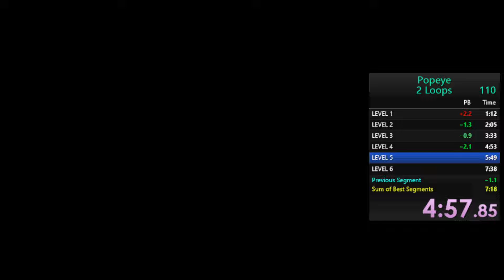(WR) Popeye 2 Loops - 7.19.833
My first WR ever!  I hope as long as possible :)

Time: 7m 19s 833ms
Emulator: FCEUX 2.3.0